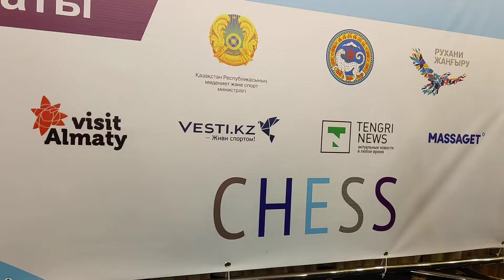"ALMATY OPEN" VII - round Kazakhstan Almaty 12.10.2019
"ALMATY OPEN" VII - round